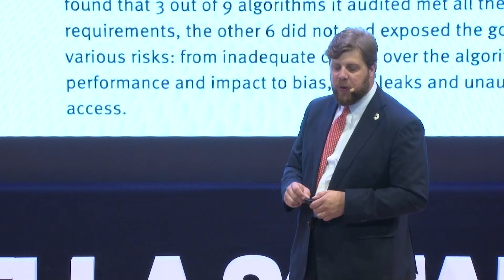TEDxPellaSquare - Artificial Intelligence and Work | Enzo Maria Le Fevre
Enzo Maria Le Fevre discusses the multiple risks and challenges to address in utilizing AI, on the other hand he highlights that it is a great opportunity to humanize jobs, improve sustainable development and optimize people's rights. Professor Enzo Maria Le Fevre has always cultivated two passions: innovation and international relations. His versatility has led him to work in very different sectors, from diplomacy to artificial intelligence,
He is a Project Manager in the European Commission, but also Member of the Board of the Adriano Olivetti Foundation and Adjunct Professor at LUISS Guido Carli University. He leads the
collaboration platforms in the European Commission and contributes to the research in the field of artificial intelligence at the Laboratory on Innovation and AI of the University of Buenos Aires.
He was among the authors of the White Paper on the use of artificial intelligence at the service of the citizen published by the Italian government in March 2018 and coordinator of the OECD’s
working group on emerging technologies in the public sector. Between 2010 and 2017 he has also been the director of the Budapest Center for Mass Atrocities Prevention. This talk was given at a TEDx event using the TED conference format but independently organized by a local community.